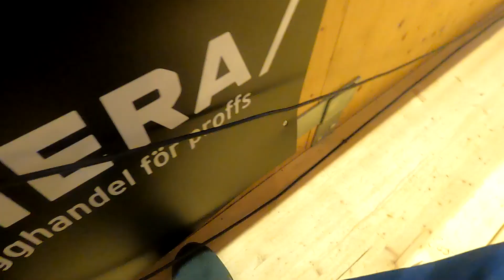✅BDM VLOG #30 Polski akcent europejskich turniejów, Zemsta za potop 🇸🇪 Swedish Open2022 🇸🇪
📲 Partner Strategiczny Projektu & Doradztwo ds. Wizerunku